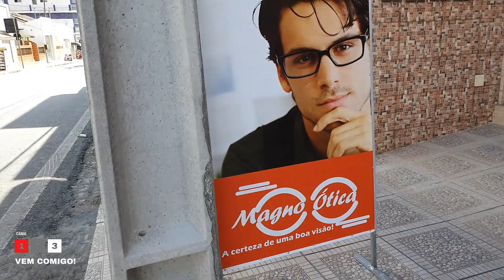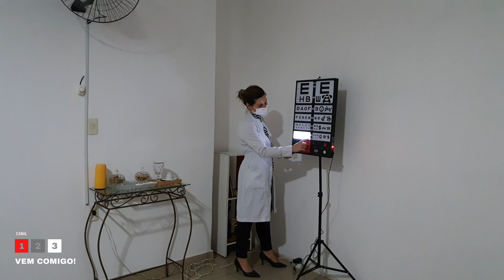Consulta de Vista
Olá Divulgamores em nosso vídeo de hoje vamos levar vocês junto com a gente na consulta de vista de Márcio pra trocar o óculos, afinal ele já ta precisando de um óculos novo a consulta já tinha sido mrcada 3 ves mas dessa vez vai da certo.

Se quiser apoiar o nosso trabalho de produção de conteúdo esse é o nosso Pix: 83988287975